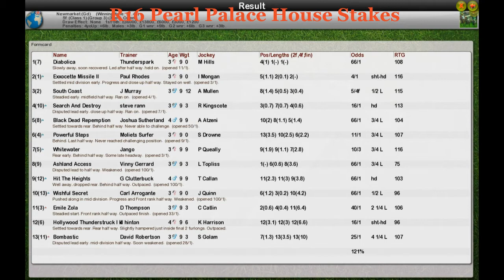FR Wk3 R16 Pearl Palace House Stakes